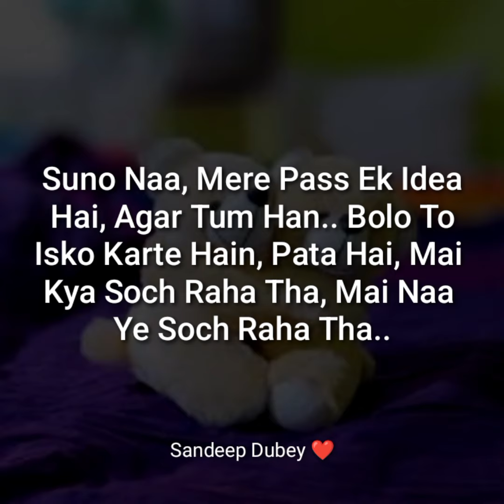" Happy Teddy Day 💗 " - Happy Teddy Day Shayari Status 2024 🥰❤️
insta i'd - sandeepdubey_23 ♥️